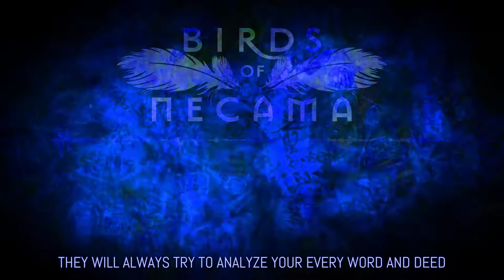Birds of Necama - Dread (Track 04 from Essence)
Mixing and production by Awaclus
Mastering by Mattias Girstmair - Echopolis Productions